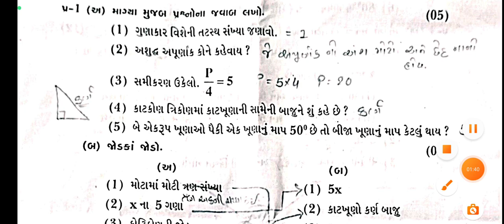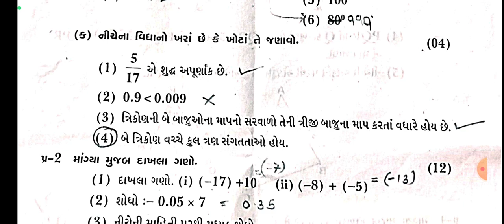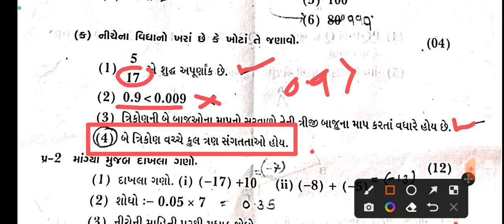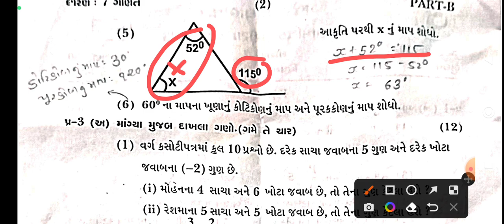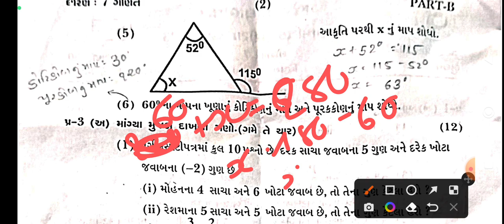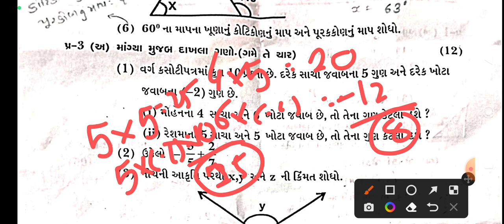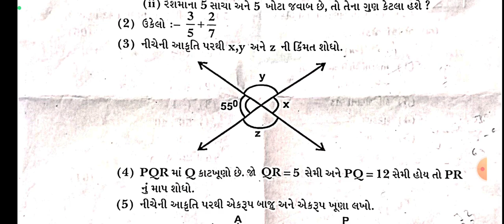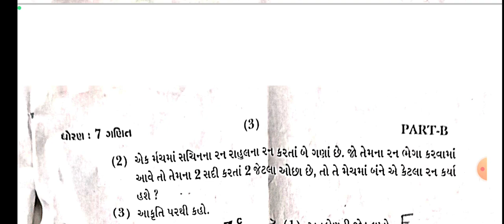pratham samayik kasoti std 7 maths paper solution 2022-23|pratham santrang|dhoran 7 ganit paper 2023